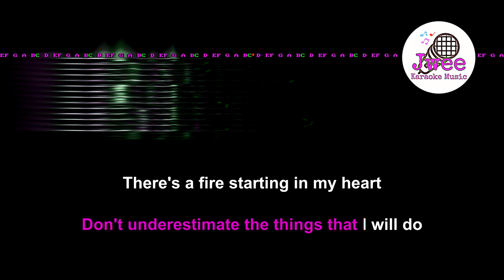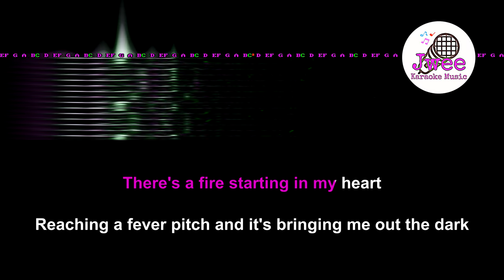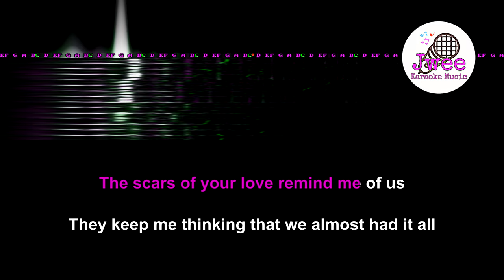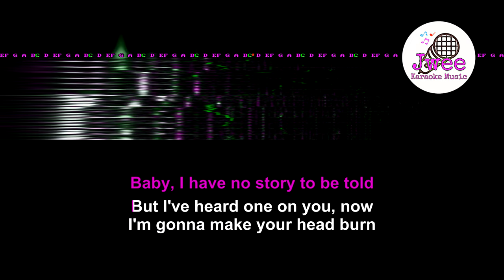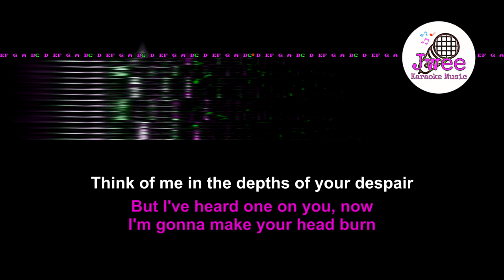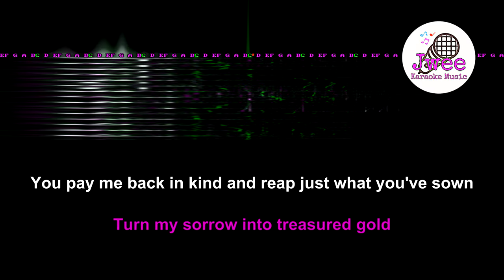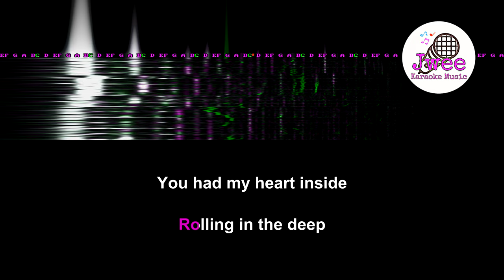Adele 《Rolling In The Deep》 Karaoke Version Instrumental Music 卡拉OK伴奏 KTV with Lyrics 4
Rolling in the Deep
Adele

You had my heart inside
Of your hands
And you played it
The scars of your love
Remind me of us
They keep me thinking
That we almost had it all
They leave me breathless
Of your hands
Turn my sorrow into treasured gold
You pay me back in kind and reap just what you've sown